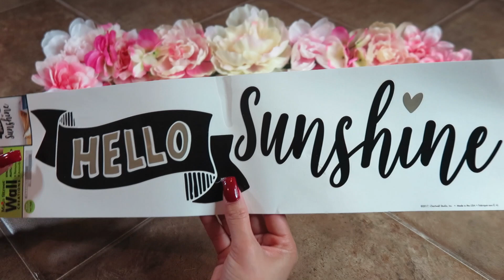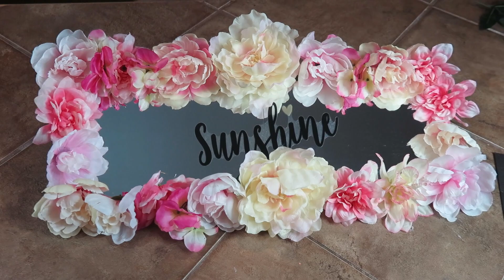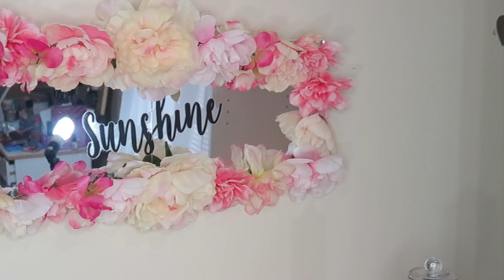DIY: Espejo Con Flores (DOLLAR TREE ITEMS) (MANUALIDAD)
Hola Mis Hermosas el Dia de hoy les traigo esta manualiidad espero les guste... Todas las cosas que use para hacer este espejo fueron cosas de la tienda del Dollar...
ASI que super barato y siento que se ve HERMOSO!!